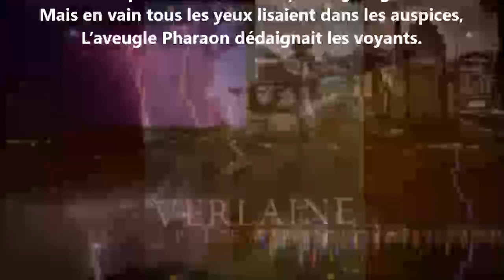Les oracles III - Alfred de Vigny lu par Yvon Jean